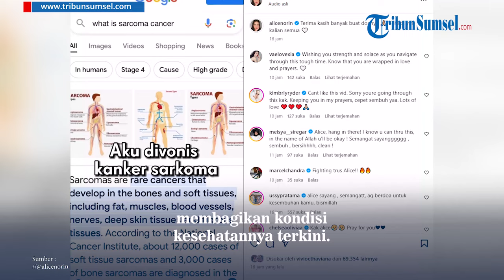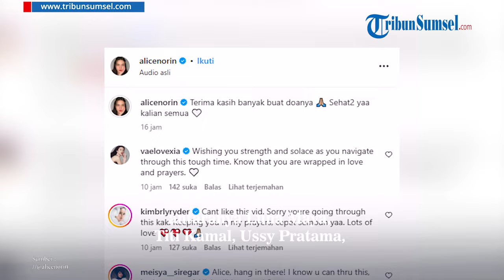Kisah Pilu Alice Norin Divonis Kanker Sarkoma, Terpaksa Menopause Dini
Jarang tampil dilayar kaca, Alice Norin terkini membagikan kabar kurang mengenakkan tentang kesehatannya.

Dalam unggahannya terbaru di instagram, Alice Norin membagikan kondisi kesehatannya terkini.

Wanita kelahiran 1987 ini mengaku dirinya mengidap kanker sarkoma.

Beberapa bulan belakangan ini, Alice Norin melakukan serangkaian pemeriksaan ke dokter.

Editor / Reza